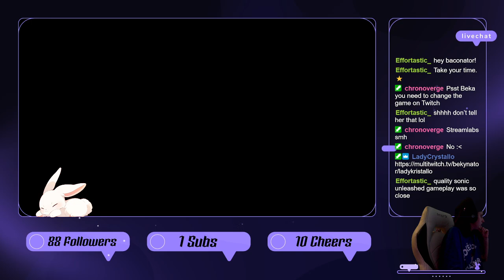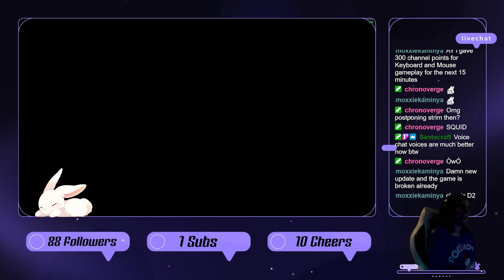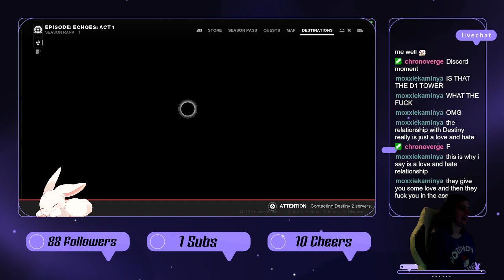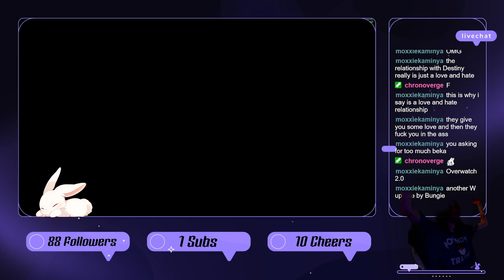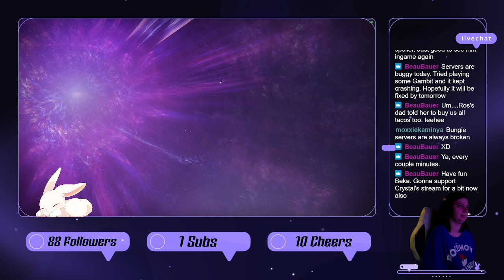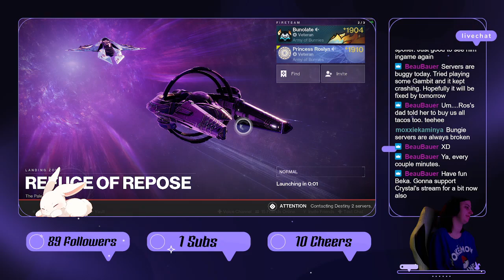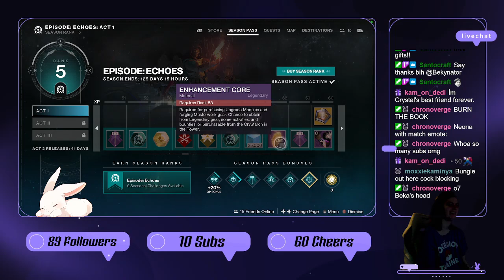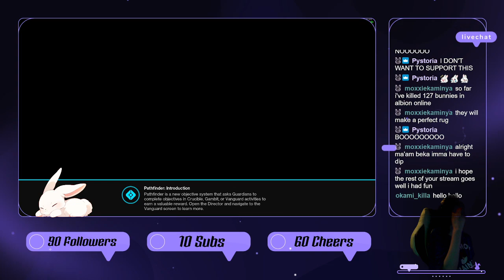Destiny 2 - Final Shape w/ Crystal and Rose - Part 1- ERRORS MOMENT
It seems like I did forget to upload Part 1 for Destiny 2, but it's okay. I have this sorted to fix the issue, so you may have already seen part 1 on my twitch channel or from other people's content!

Destiny 2 Part 1 with Crystal and Rose! A lot of errors have happened on this part one, this happened because of Final Shape's first release.

I will be making youtube Thumbnails again when I get the time to make my own personal one again, for the time being.. It'll showcase a screenshot spoiler.

Hope you guys have a great day! I should have more content soon!